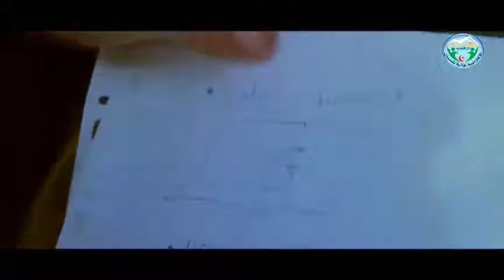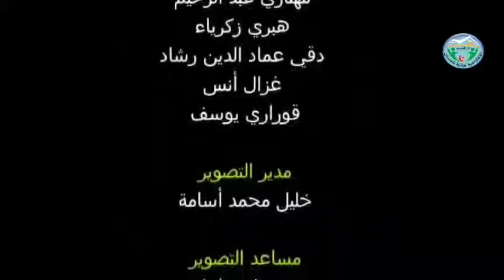فيلم قصير للثورة الجزائرية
SOUFIAN HD PROD